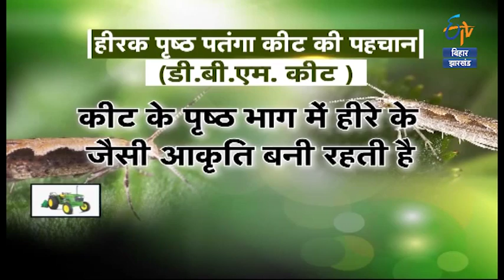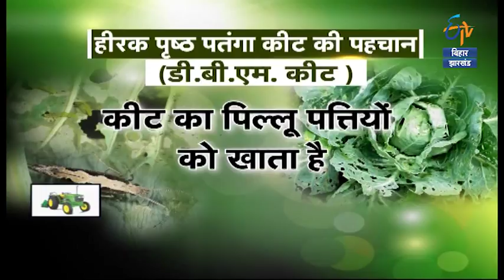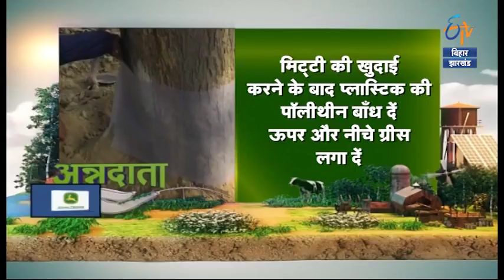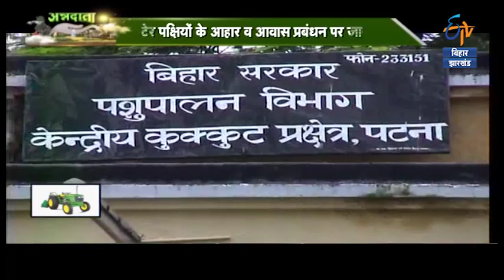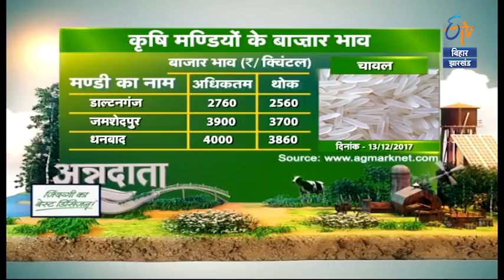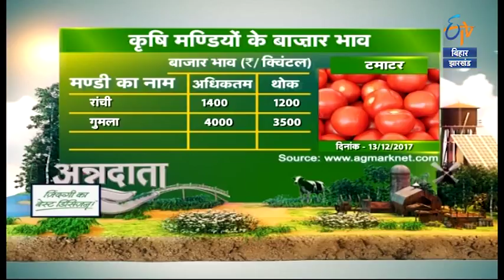गोभीवर्गीय फसलों में हीरक पृष्ठ पतंगा किट की रोकथाम - अन्नदाता - Etv Bihar Jharkhand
अन्नदाता विशेष-
१ - गोभीवर्गीय फसलों में हीरक पृष्ठ पतंगा किट की रोकथाम।
२ - अच्छे पुष्पन व फलन हेतु आम के बाग में जरूरी कार्य।

About Channel:
ETV Bihar Jharkhand is an exclusive news channel on YouTube which streams news related to Bihar, Jharkhand, Nation, and the World. The channel also has contemporary topic based debate and subject special series which are interesting & informative.

ETV बिहार-झारखण्ड एक क्षेत्रीय न्यूज़ चैनल है जिसपर बिहार, झारखण्ड,देश एवं विदेश की खबरें प्रकाशित की जाती हैं | समाचारों क साथ-साथ इस चैनल पर समकालीन विषयों पर वाद-विवाद एवं कविषय विशेष आधारित सीरीज भी हैं जो की काफी रोचक एवं सूचनापूर्ण हैं |